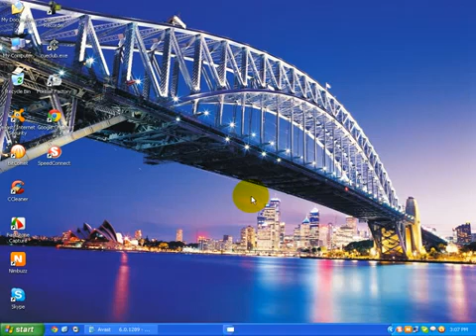Avast! Free.FLV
Avast! Free